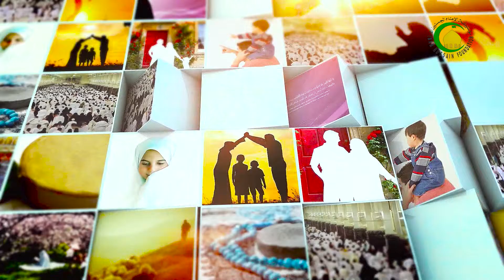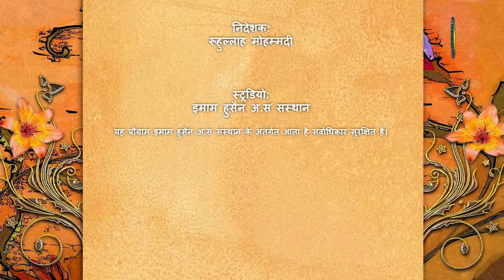50. सज्द-ए-सह्व - विशेषज्ञ : मौलाना सैय्यद ताजदार हुसैन ज़ैदी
(सारांश)
इस प्रोग्राम मे बताया गया है कि नमाज़े एहतियात और सजद-ए- सह्व नमाज़ मे सम्भावित कमी को पूरा करने के लिए होता है। आखिर मे बताया कि सज्द-ए-सह्व क्या है।